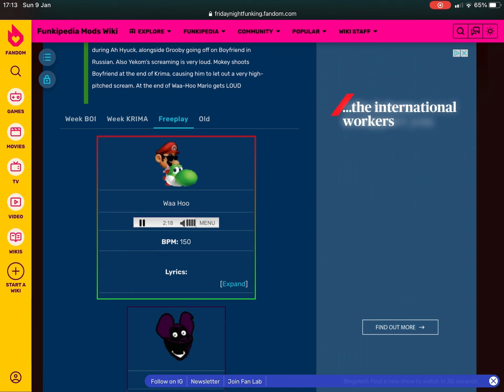Waa-Hoo. VS Mokey LOL .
HEY, Mother f r, COME HERE AND GIVE ME YOUR LIVER!